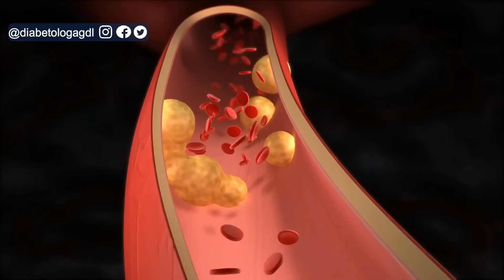Los 5 MEJORES ACEITES para cocinar.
Grasas saludables
Aceites para cocinar
Manteca de cerdo
Mantequilla ghee

(puede demorar un poco la respuesta)